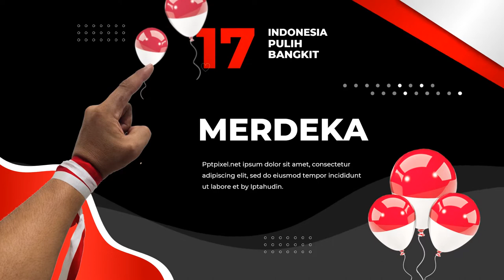Jasa Editing Video Ucapan HUT RI Ke 77, Hari Kemerdekaan, semakin jaya, maju dan kuat!